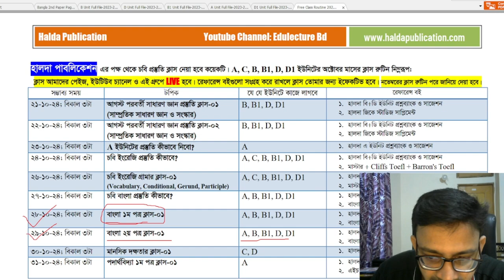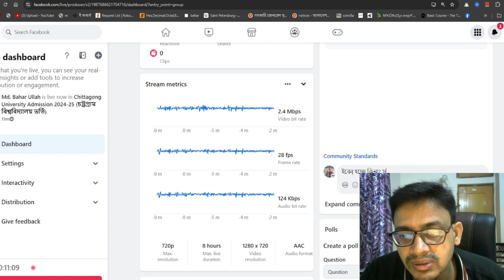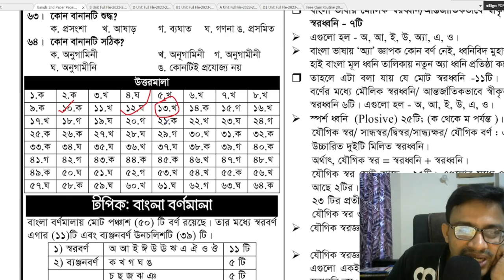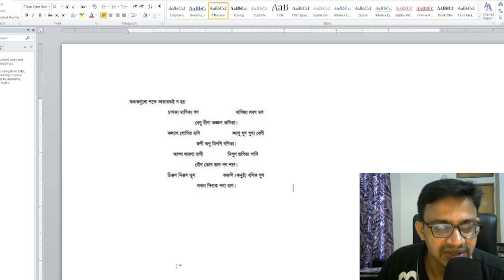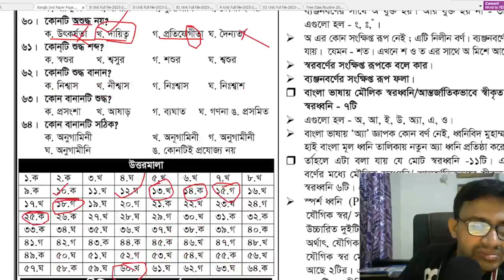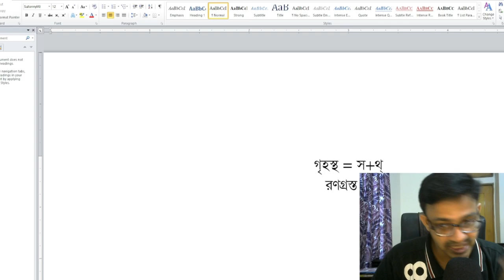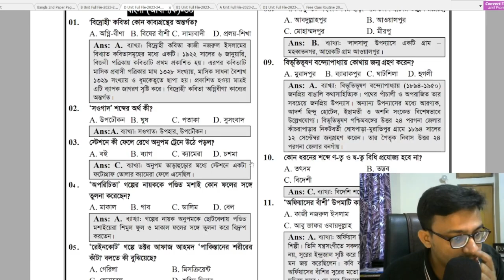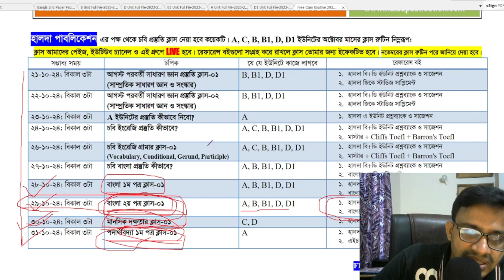CU Bangla 2nd Paper Class 01 || ভর্তি পরীক্ষার বাংলা ২য় ক্লাস | বানান শুদ্ধিকরণ ও পারিভাষিক শব্দ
চট্টগ্রাম বিশ্ববিদ্যালয়ের ভর্তির বাংলা ২য় ক্লাস
Chittagong University Bangla Preparation Class
Md Bahar Ullah
Haldapublication